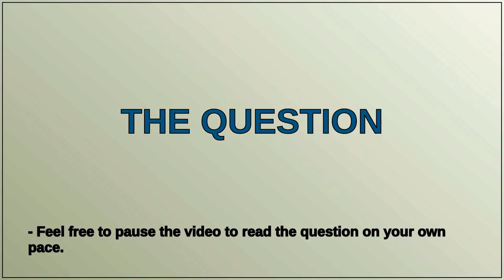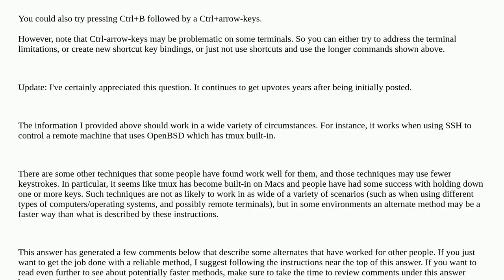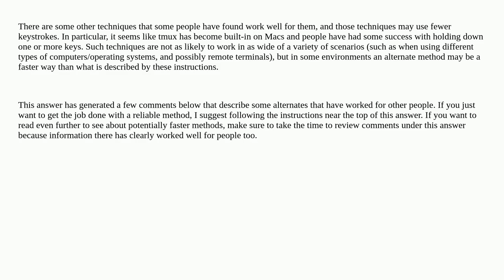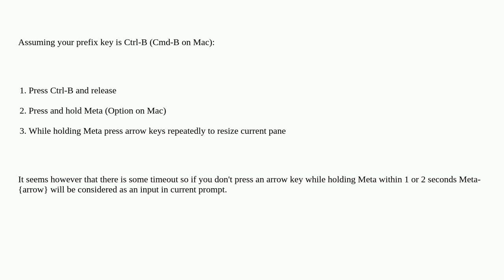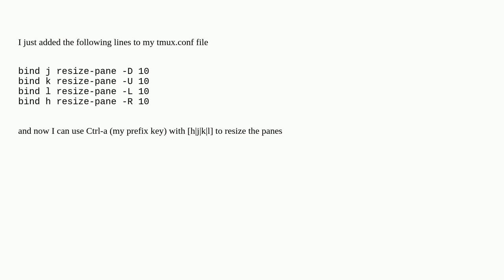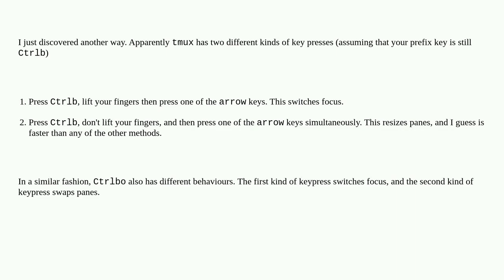Adjusting screen split pane sizes in tmux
A special thanks goes out to the community

  tmux macos